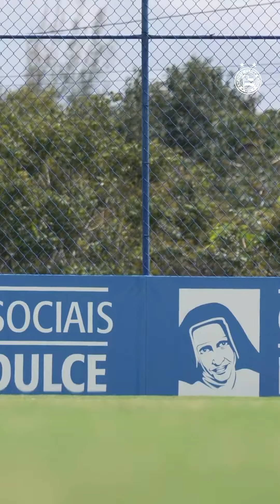manhã de reapresentação no CT Evaristo de Macedo.